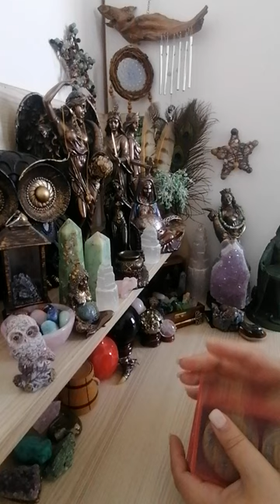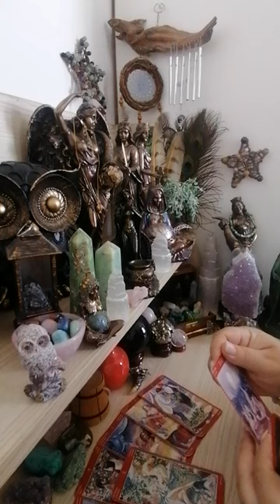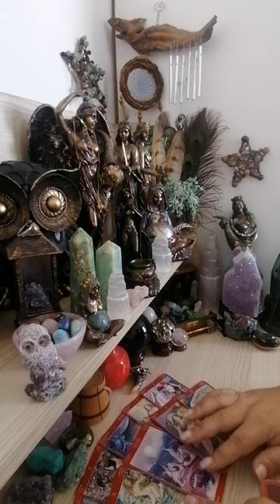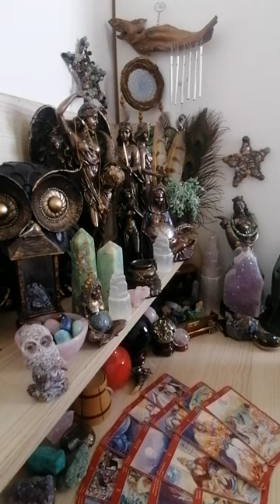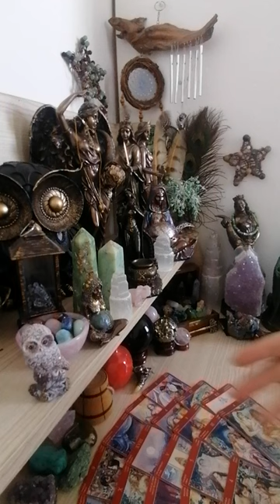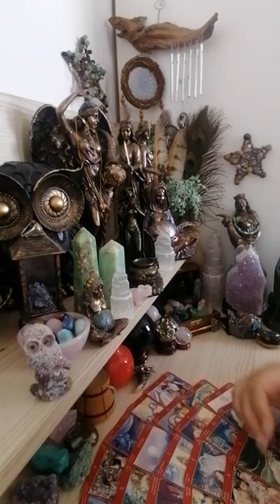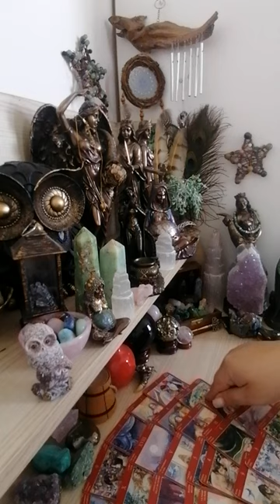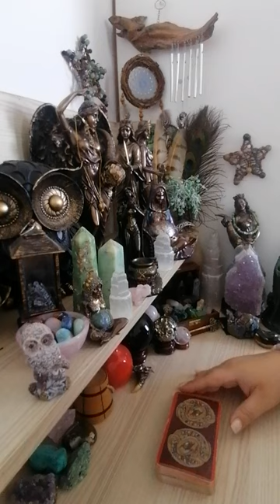♥️🔮🗝️ მისი გრძნობები დღეს ♥️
პირადი კონსულტაციისთვის მომწერეთ (არ მირეკავთ! 🙏) - 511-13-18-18 WhatsApp Viber Facebook messenger 🎀